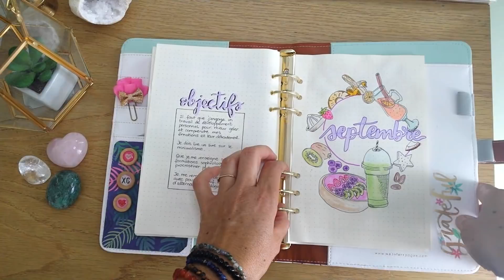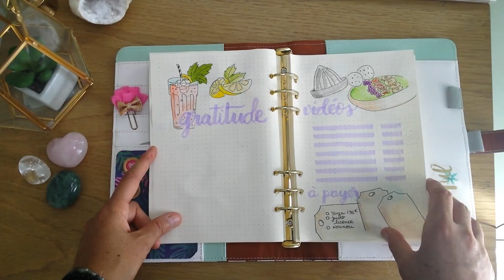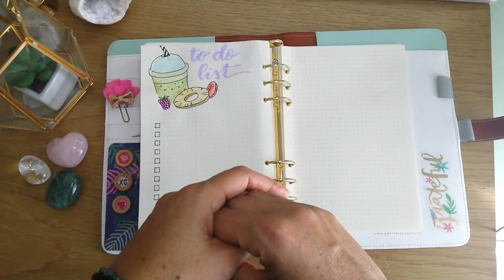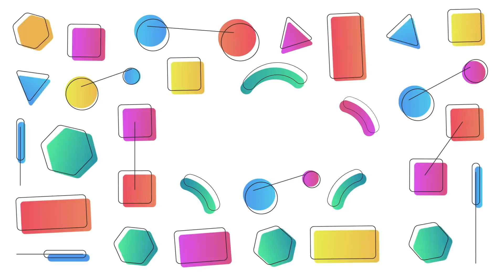Septembre 2018 dans mon Bullet journal : PLAN WITH ME thème "Smoothie"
Dans cette vidéo tu découvriras le mois de septembre dans mon bullet journal, ce mois-ci j'ai choisi un thème plein de vitamines "les smoothies et smoothies bowl" histoire de ne pas me laisser engloutir par la morosité de la rentrée... c'est toujours avec un pincement au cœur que je dis au revoir à l'été, les vacances, les jolies émotions vécues tout au long de ces 2 mois, il ma fat de la couleurs et des vitamines pour tenir le choc !  J'espère que ça pourra t'inspirer, te donner des idées ou tout simplement te divertir.
Si tu décides de t'inspirer de ce plan with me, n'hésite pas à me taguer sur instagram  @bujomesjolisgrigris pour que je puisse te citer dans ma prochaine vidéo ;) Belle journée et à bientôt !

Un pinceau réservoir acheté chez lidl par lot de 3 (S, M et L)

*** Je filme ***
à l'arrache avec mon Samsung s4
Je fais mes montages avec Wondershare Filmora